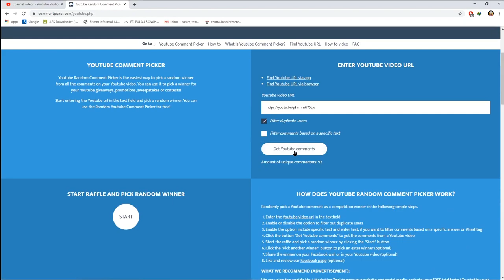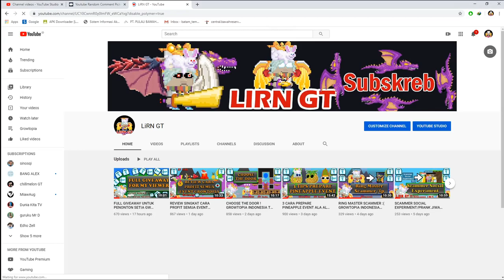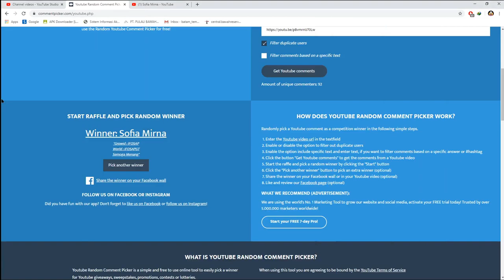INVESTASI ITEM DI GROWTOPIA ? DARI WL SAMPAI DL BISA SEMUA !! GROWTOPIA INDONESIA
Hi Ketemu lagi dengan Gw LiRN GT,
Besok Lebaran...

Maaf awal awal salah edit backsoundnya kegedeaan :V

kali ini gw mau buat video Tentang Investasi Di Growtopia, mulai dari basic sampai pro, dari barang WL ke DL semua bisa !! hanya di sini guys wkwk

2. Comment ur growid and world in my Last Videos !

2. Giveaway dari nonton video gw, Random World dan Random WLS di random minutes.
3. Dice Game / Roshambo Game (tidak pasti)

gampang caranya nanti saat gw buat video / konten nanti di random menit gw bakal kasi nama world random, dan ntar gw drop wls di world itu, kalian bisa rebutan dapatinnya.